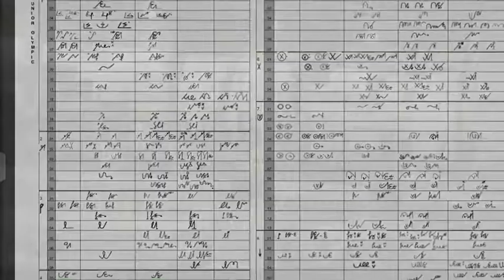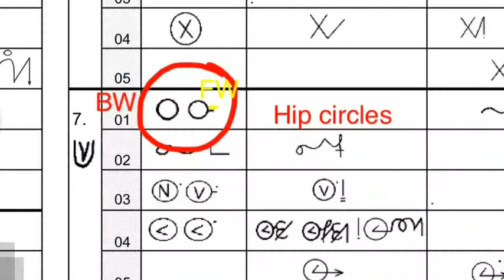Intro to Bars Shorthand